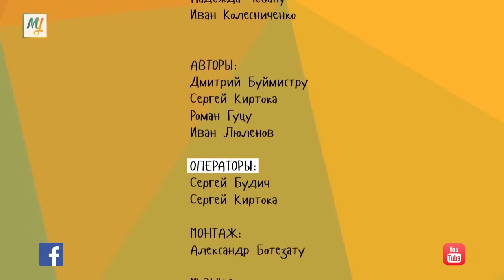DELIPRESS.INFO: Prima şedinţă a noului Parlament LIVE!!!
DELIPRESS: Parodie Moldova Yesterday, Prima şedinţă a noului Parlament LIVE!!!